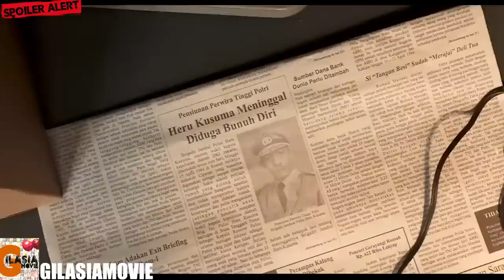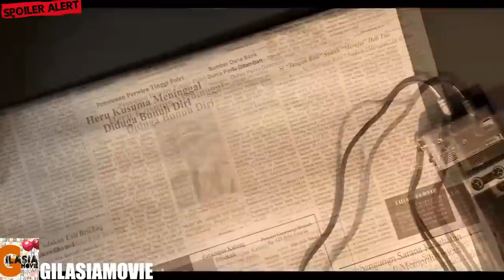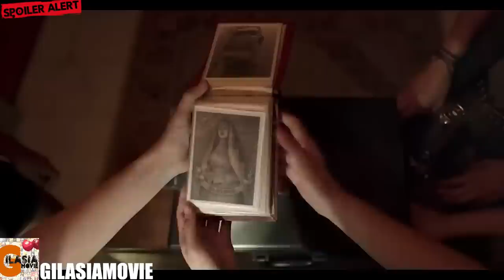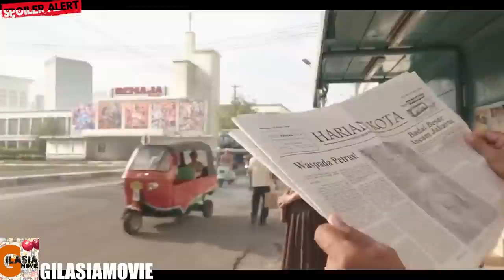بعد از این مراسم، شیطان به زمین میاد | فیلمی که جرأت تنها نگاه کردنشو ندارید!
خلاصه و بررسی فیلم بندگان شیطان 2
"سلام دوستان عزیز و همراهان گرامی! امروز می‌خوام بهتون یک تجربهٔ وحشتناک و هیجان‌انگیز رو معرفی کنم که قطعاً قلبتون رو به سرعت تپاند خواهد کرد. حاضرید با هم به دنیایی از ترس و هیجان فوق‌العاده بپیوندیم؟

فیلم "Satan's Slave" یک شاهکار وحشت درجه یکه که با داستانی برگرفته از افسانه‌ها و ترسناک‌ترین واقعیت‌ها به زندگی می‌پیوندد. این فیلم، داستان یک خانواده را روایت می‌کند که بعد از واقعه عجیب و غم‌انگیز یکی از اعضا، با وقوع اتفاقاتی عجیب و ترسناک درگیر می‌شوند. آیا آنچه که برایشان اتفاق می‌افتد تنها یک سری اتفاقات تصادفی است یا پیش‌آگهی‌ای از واقعیت‌های تاریکتر و مخفی است؟

این فیلم با بازی بازیگران استثنایی و جلب‌کنندهٔ بازیگران، تصاویری تاریک و مهیب و داستانی پیچیده و دلهره‌آور، به شما تجربه‌ای ناب فراهم می‌کند. از تنهایی تماشای این فیلم خودداری کنید، چرا که ترس آنقدر واقعی و پریشان‌کننده است که بهتر است با دوستان یا خانواده به این سفر ترسناک بپردازید.

اگر به دنبال تجربه‌ای حماسی از ترس و هیجان هستید که همچنین با داستان عمیق و جذابی همراه شده است، پیشنهاد می‌کنم به شدت "Satan's Slave" را تماشا کنید. این فیلم به شما یک تجربهٔ واقعی از ترس و هیجان را هدیه می‌دهد که ممکن است هنوز هیچوقت از آن به خوبی درک نکرده‌اید. به همین دلیل، به تماشای این فیلم دعوتتون می‌کنم تا تجربه‌ای منحصر به فرد از وحشت و هیجان را تجربه کنید."

فیلم بندگان شیطان, بندگان شیطان 2